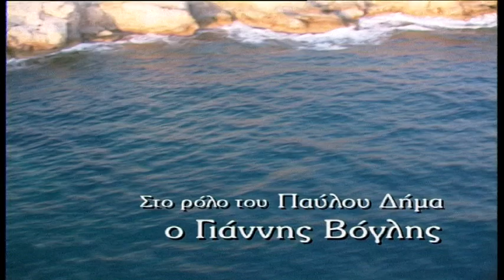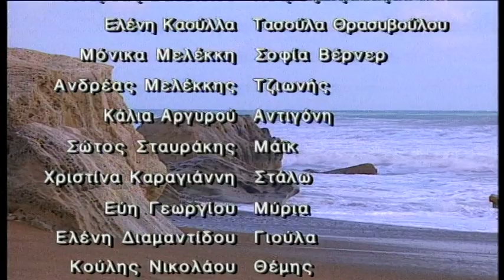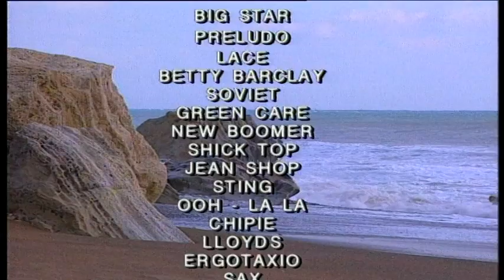Ακτή Ονείρων επ.31 Κύκλος 1ος (1998-99) SigmaTV